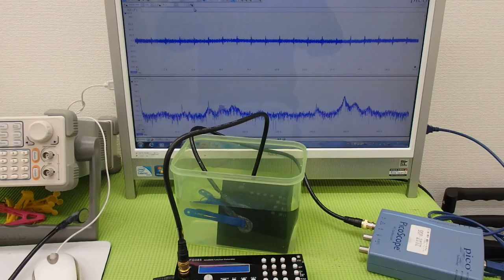オリジナル超音波実験 Ultrasonic experiment （超音波システム研究所 ultrasonic-labo）